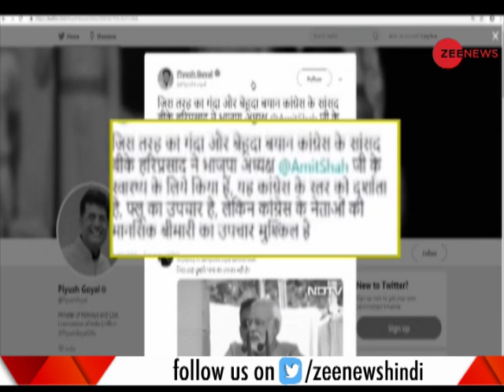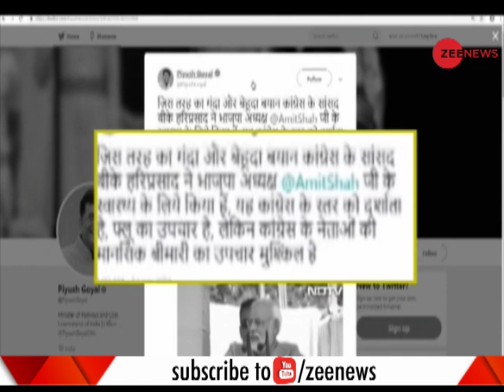BJP president Amit Shah suffering from 'suar ka zukam': Congress MP BK Hariprasad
This segment of Zee News brings to you latest updates. Congress MP BK Hariprasad mocked the illness of BJP president Amit Shah. He said that BJP president is suffering from ‘suar ka zukam’. Watch this video to know more.